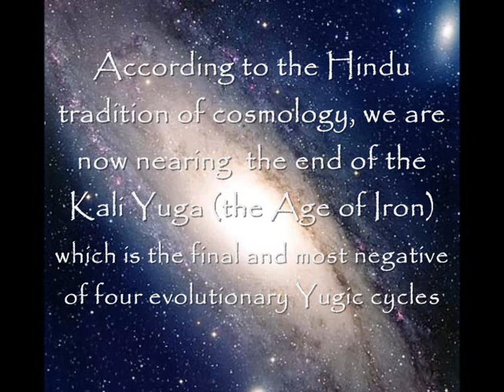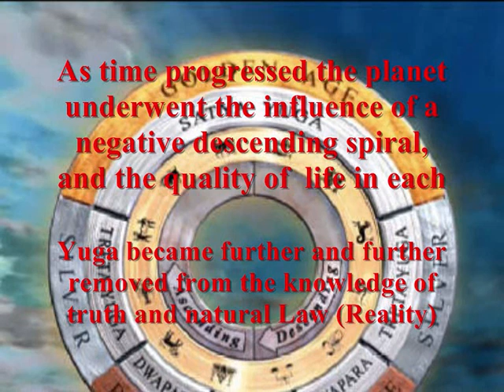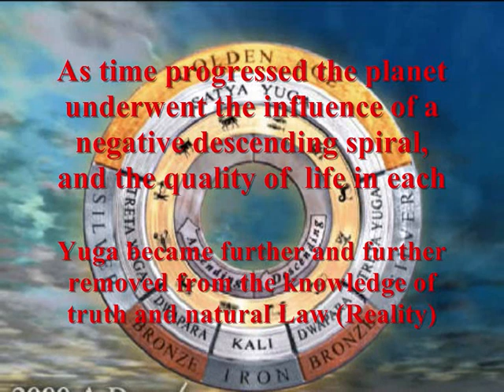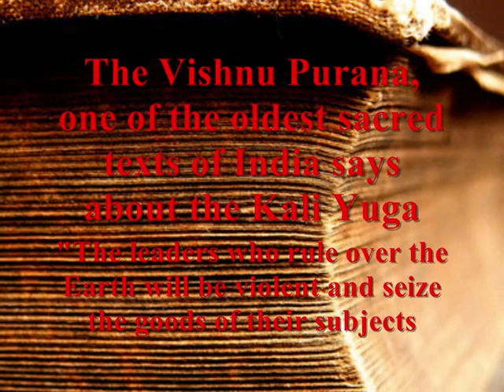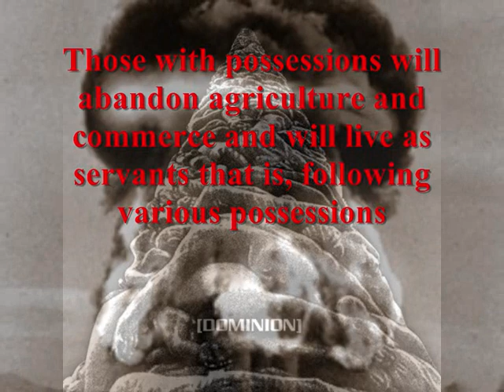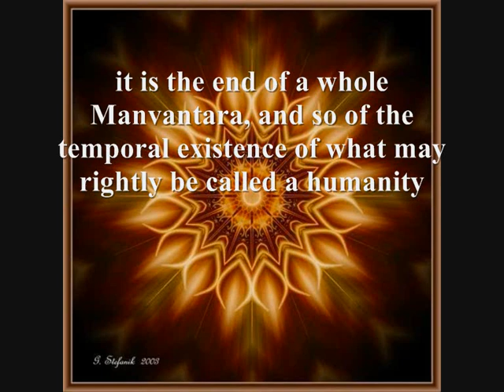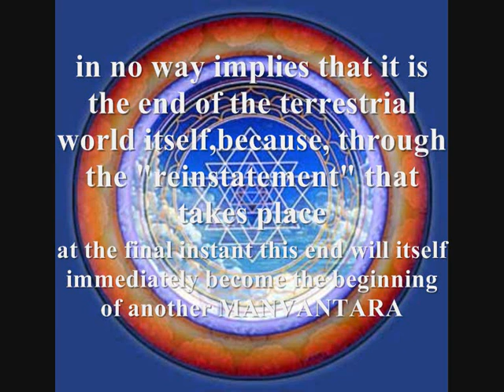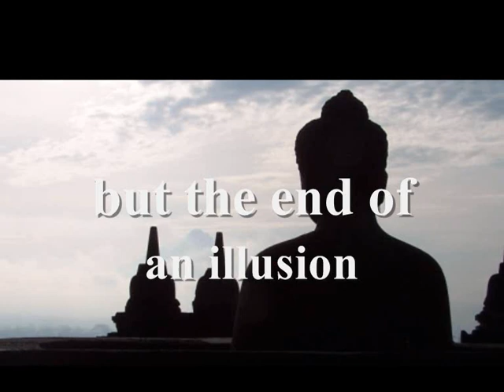Kali Yuga End of the Cycle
End of the Cycle